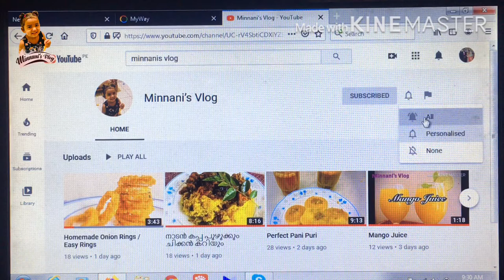Egg Puffs without Oven || Homemade Egg Puffs with Puff Pastry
Egg Puffs without oven with homemade puff sheets
Egg puffs